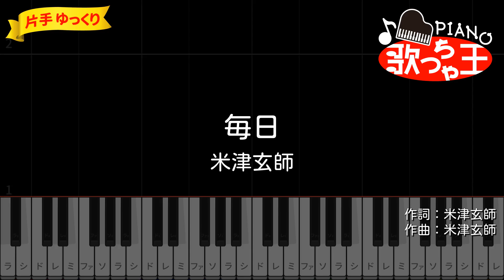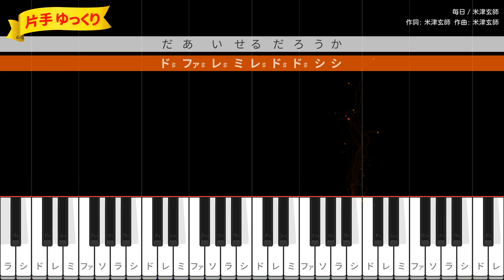【ピアノ初心者】毎日 / 米津玄師【片手ゆっくり・簡単ドレミ付き】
作詞・作曲：米津玄師 / 編曲：米津玄師、Yaffle
2024年5月27日リリース
CM「日本コカ・コーラ【ジョージア】ひと息ついたら、景色が変わって見えた。」篇